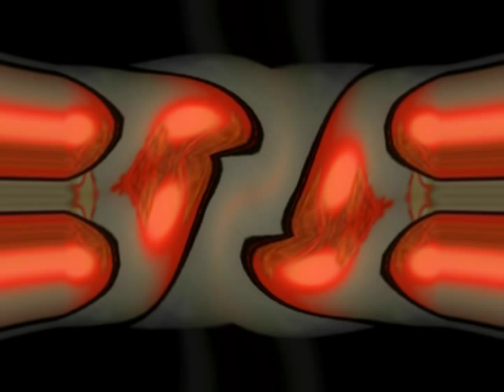Ashanti - Rescue (Visual Art Project)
Note: Why this video is blocked in some countries, I dunno?  Maybe the tag 'flowing orgasm'?  Jks  xoxo